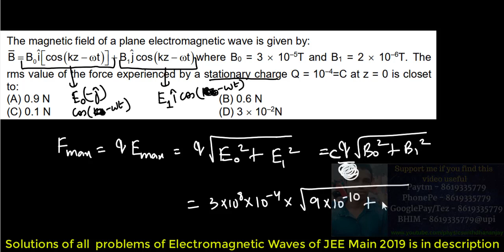Electromagnetic Waves JEE Main 2019 Solutions Q12